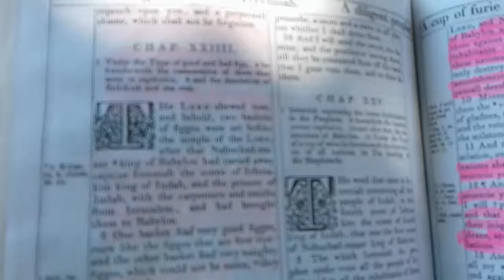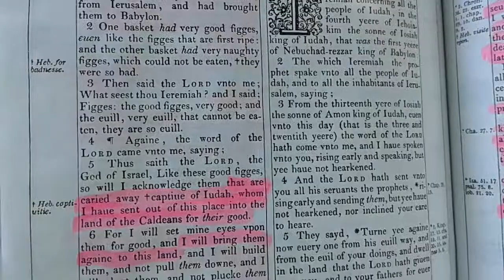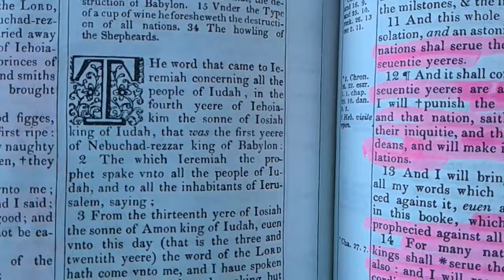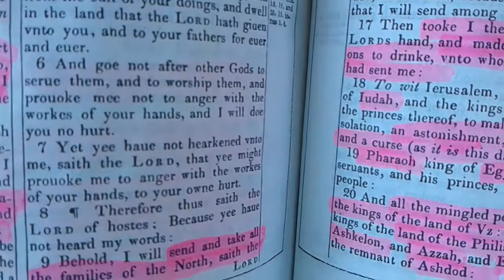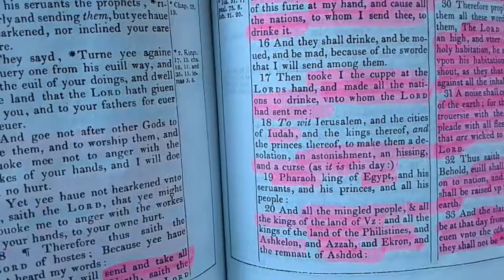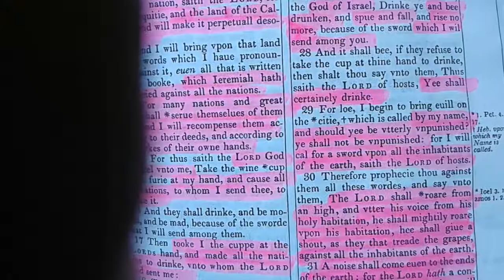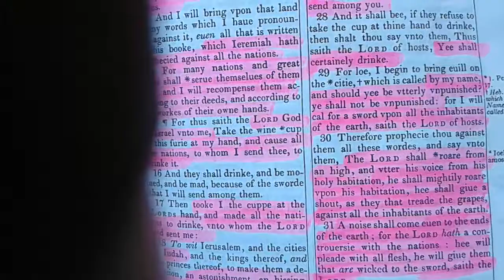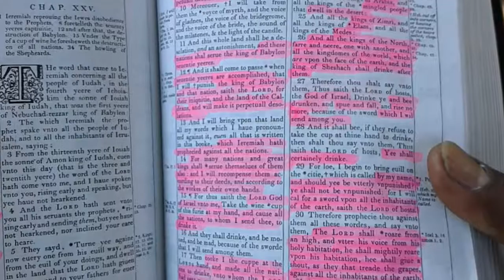THE HEATHEN OF THE EARTH ARE DRUNKEN BECAUSE OF "THE WINE CUP OF YHWH'S WRATH "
All Nations Will Err , Stumble, and Fall on Account of the KINGDOM OF HEAVEN, THE KINGDOM OF ISRAEL/DAVID.